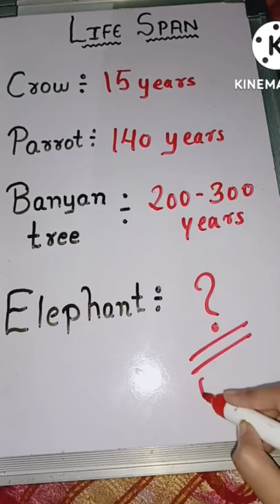Elephant life span?🤔dreamdoctor